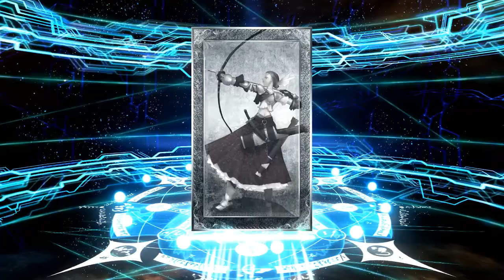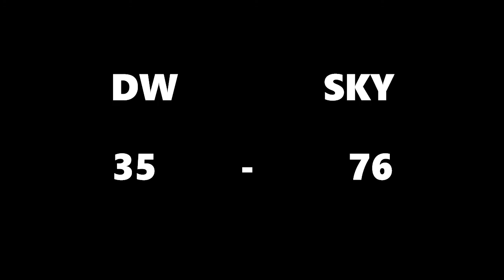FGO Interlude Campaign 9 Summon | Osakabehime Rate Up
Somehow this turned into a SERAPH rate up.